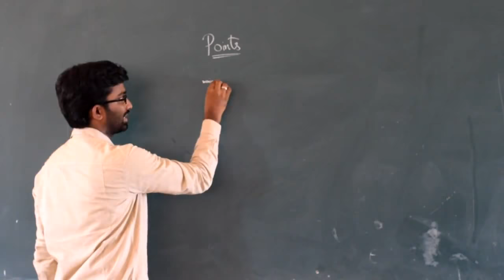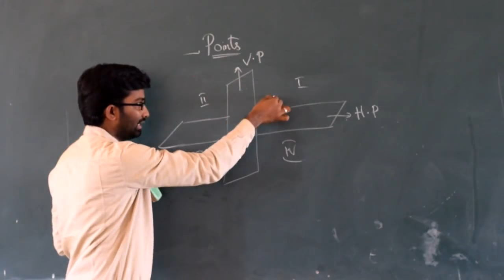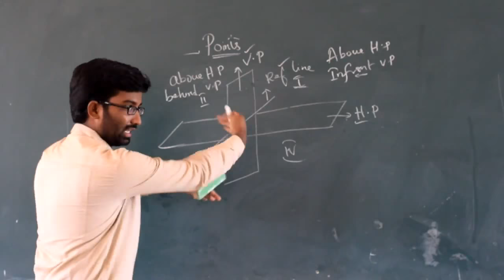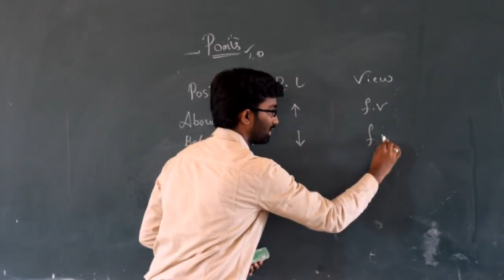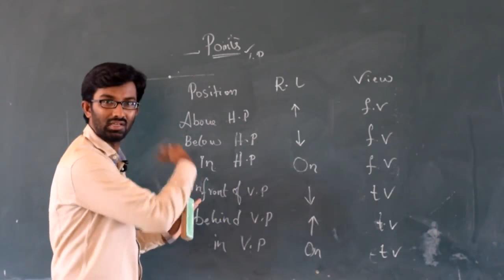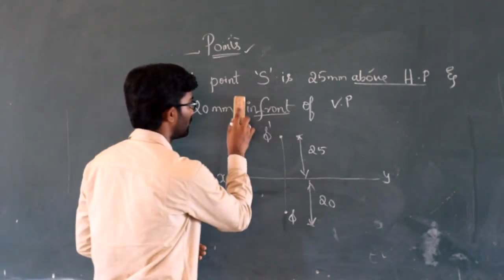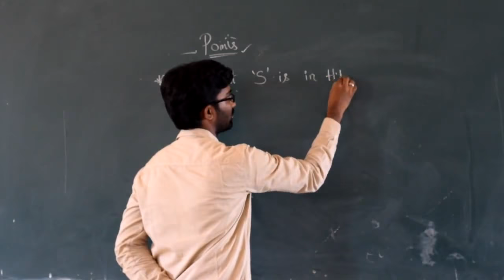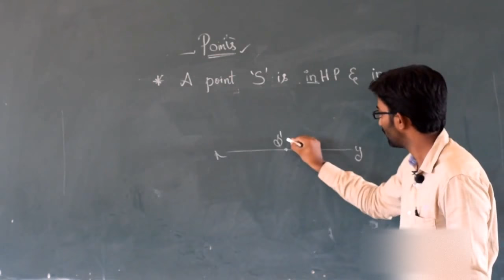Projection of Points| Engineering Drawing| Part-1| by Subhodaya| Video-1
Engineering Drawing, Engineering Graphics, Points in Engineering Drawing, projection of points engineering drawing , Telugu lecture. Best Engineering Drawing video lecture.. topic Points.